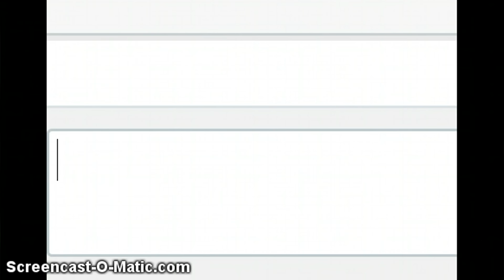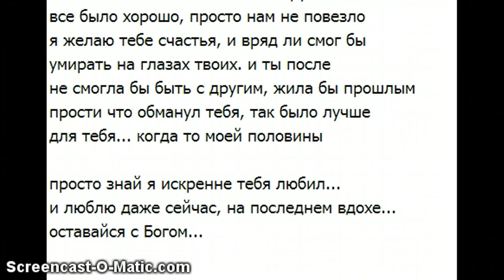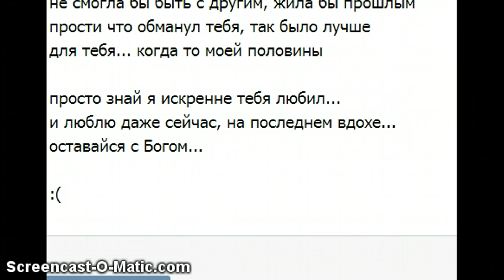Аватария || Bahh Tee -- 10 лет спустя